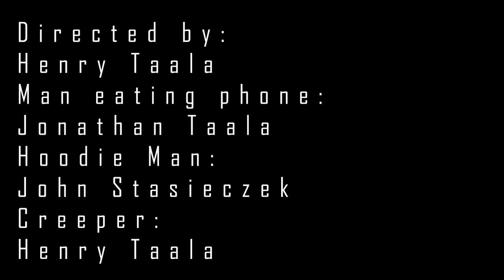Metra Creepin' Teaser Trailer [HD]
Just a short trailer I decided to throw together from raw clips of the train ride home from Chicago. NOTE: This is a FAKE trailer! I am not actually making a movie based on this. or will I?